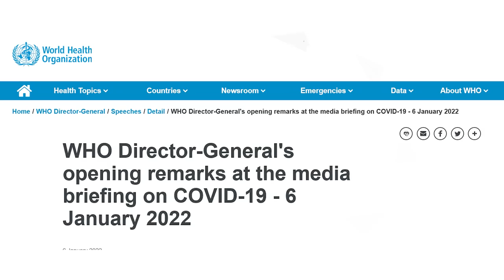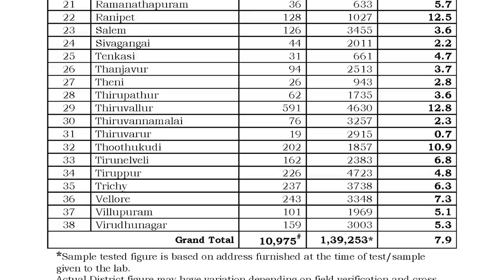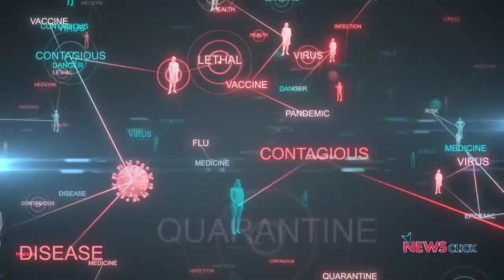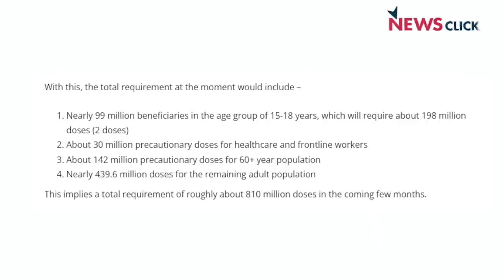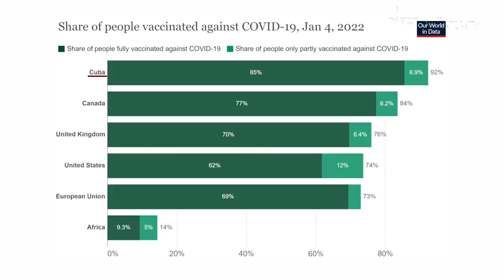COVID-19: Why a Sudden Spike? Where is the Problem?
The COVID-19 third wave has evidently hit the country with partial/complete lockdowns being imposed in several parts of the country and the healthcare system in the metropolitan cities again coming under strain. Simultaneously, the Omicron variant is spreading fast and there is much misunderstanding about the present situation. Newsclick interviews experts on the current situation.